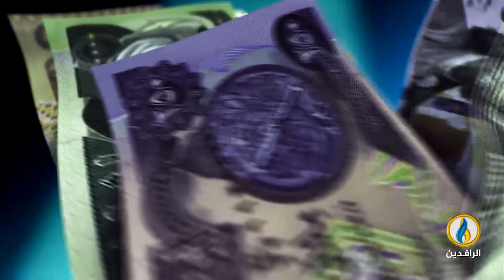أبرز الأخبار الاقتصادية على قناة_الرافدين ليوم الخميس في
تقديم:
فاروق شريف
ـــــــــــــــ